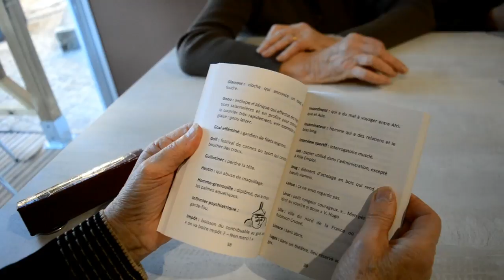Pensées Bêtes : Bernard Cauhapé à Naucelle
Théâtre, chansons, scénogaphie, écriture... que manquait-il à cet artiste multi-facettes ? De penser bêtement et d'avoir la bonne idée de  mettre ces pensées  en gris : noir sur blanc. Une journée de dédicace à Naucelle filmée en moins de 5 mn.